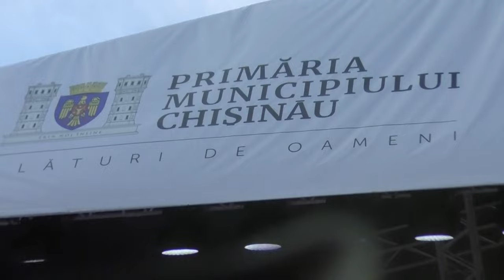5. Te salut CHIȘINĂU 2024-07-19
Te salut CHIȘINĂU 2024
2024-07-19